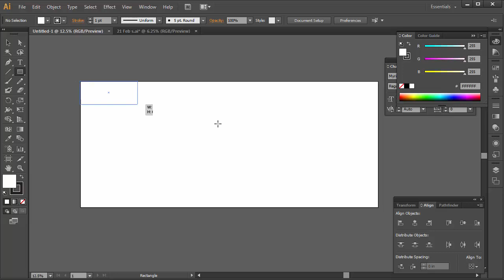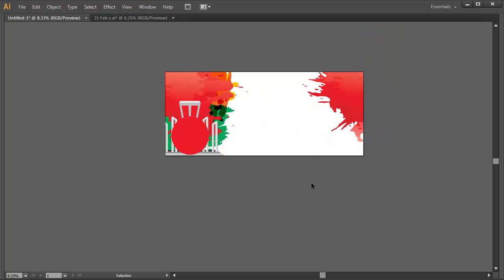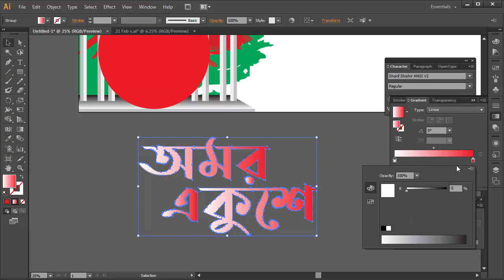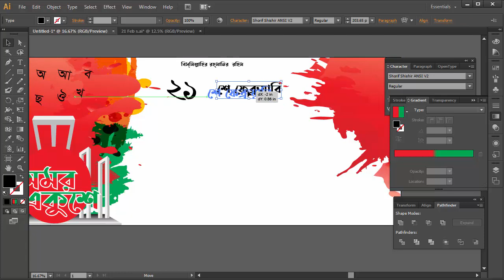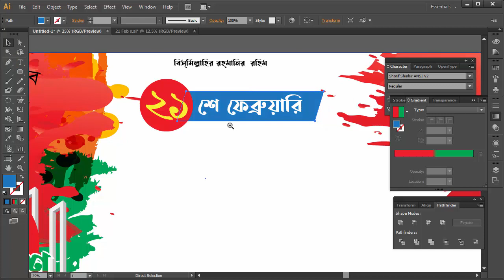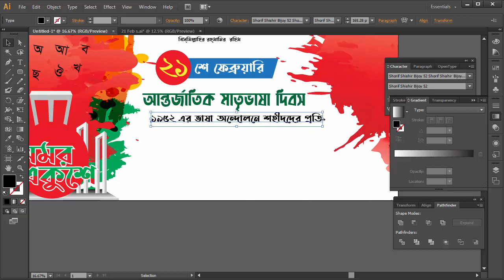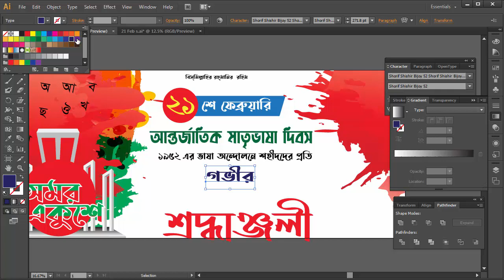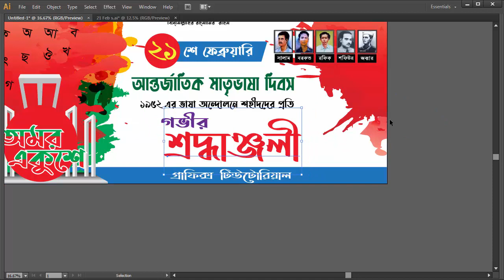21 February Banner Design Adobe Illustrator CC Bangla Tutorial 2021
21 February Banner Design Adobe Illustrator CC Bangla Tutorial 2021